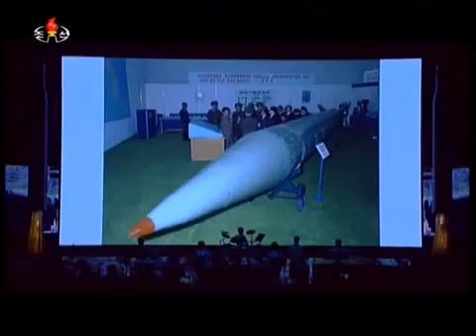March of the Rocketeers of the Republic(공화국로케트병행진곡)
Taken from the joint concert of Moranbong Band, State Merited Chorus, Chongbong Band and Wangjaesan Art Troupe in celebration to Hwasong 14 ICBM